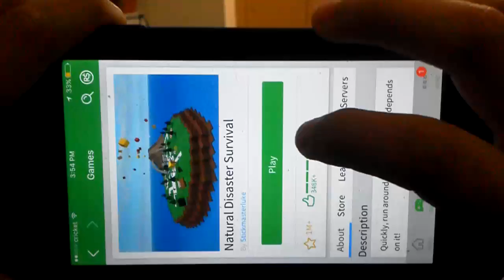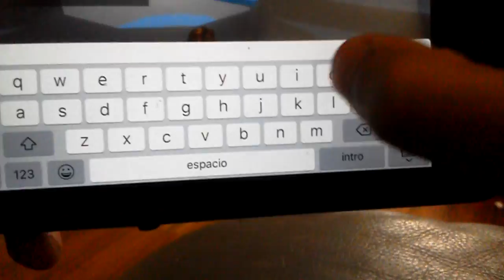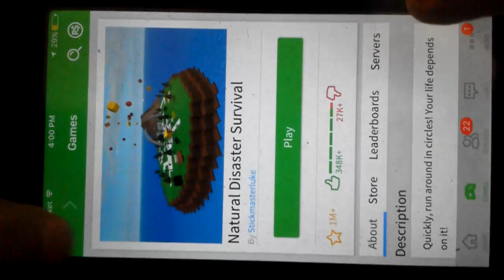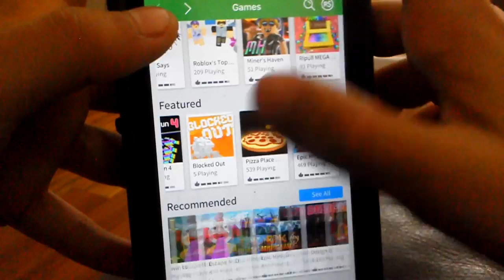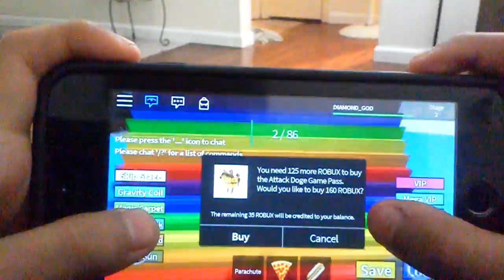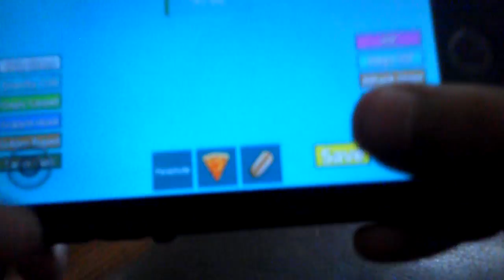Roblox wipe out obby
About obby